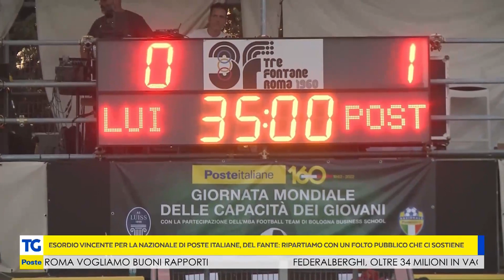La Nazionale di Poste vince il triangolare che inaugura la stagione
La Nazionale di Poste, guidata da Angelo Di Livio, vince il triangolare contro la Bologna Business School e l'Università Luiss Guido Carli. Le parole dell'Amministratore Delegato Matteo Del Fante, del Condirettore Generale Giuseppe Lasco, del presidente della Figc Gabriele Gravina e del CT Angelo Di Livio.